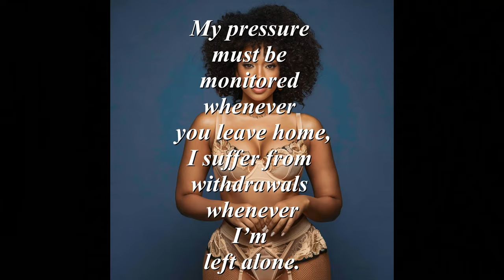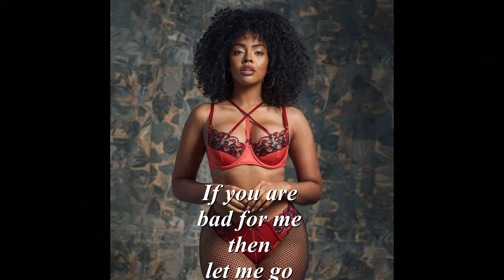Chocolate Protein (inspired by Tango.live very own"Chocobella")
Chocolate Protein (inspired by Tango.live very own"Chocobella") story about a man who has to make a choice of his health or the love of his woman. The love of his woman will always Trump any of the doctor's orders.